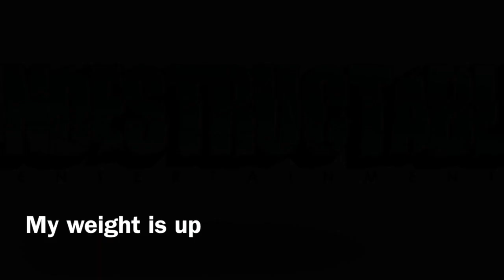Solar Facts-my weight is up tipsy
This video is about my weight is up tipsy